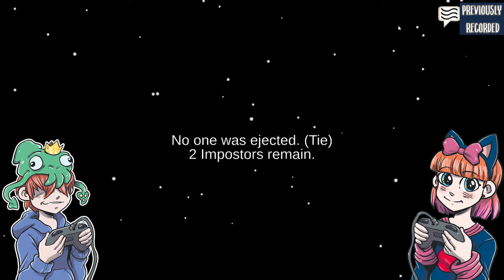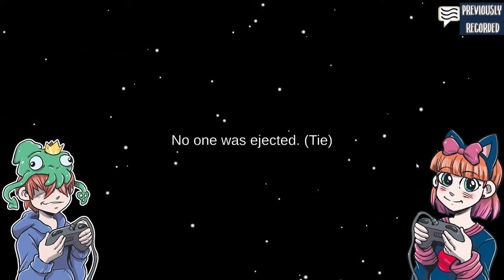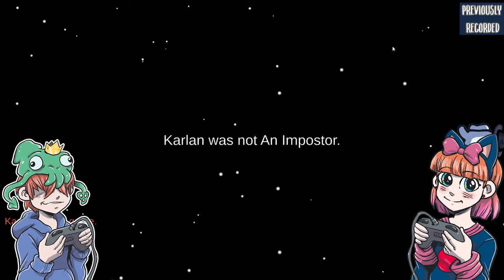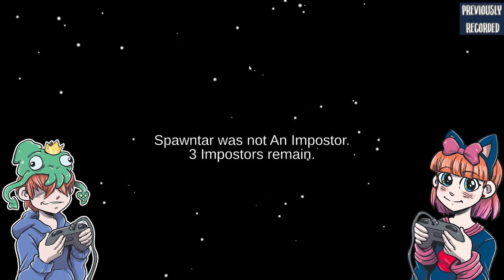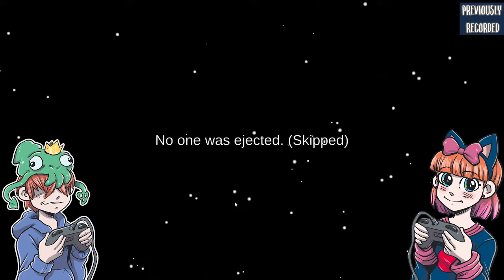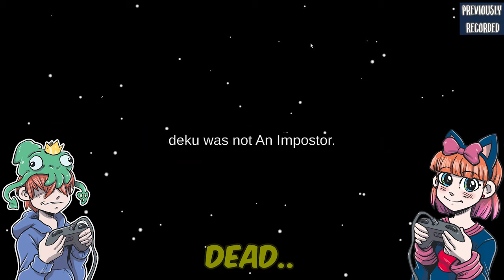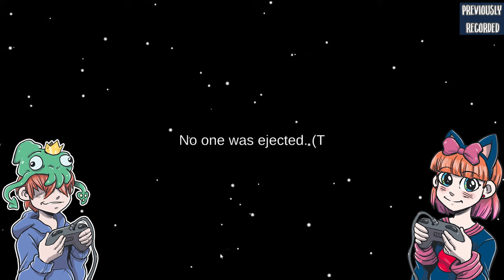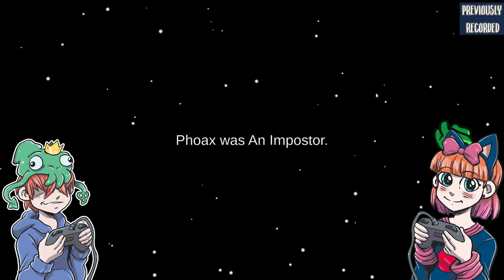Among Us Gameplay: Brother vs. Sister!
Well, this is SUS. It's time for some more Among Us! It's Triskit SquidKing vs. PinkyBoo! Clownfish Family Brother vs. Sister! Who is the imposter?

Previously streamed before a live studio audience.